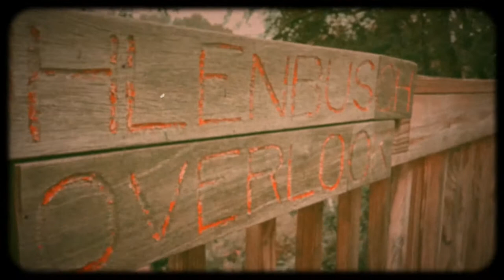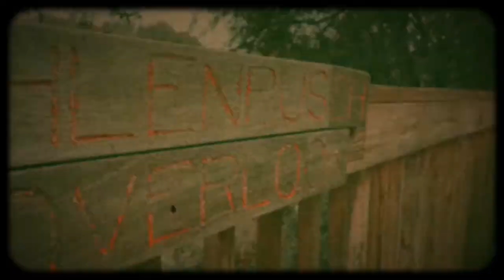Centennial Gardens and Bird Sanctuary, Floral Park NY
Hope you enjoy the brief walkthrough.